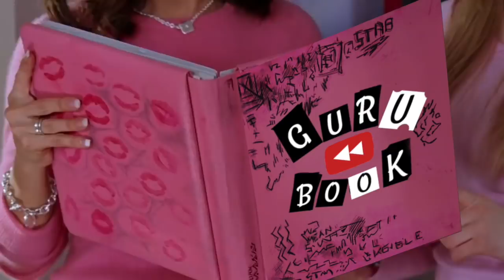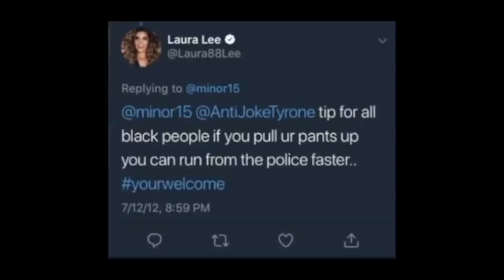YOUTUBE REWIND: BEAUTY GURU EDITION 2018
Let's go through the burn book of this past year in the beauty community. It's been a crazy year. Bring on 2019

🧡 SNAPCHAT: TeaSpillYT (do we even use this anymore?)

If you made it this far I just wanted to say thank you so much for all the love and support you've shown me this past year. I look back at my last year's youtube rewind, I had just hit 11k and I was shocked and today were at over 470K like wow. I really love you guys thank you for making my year on YouTube so amazing and memorable :')